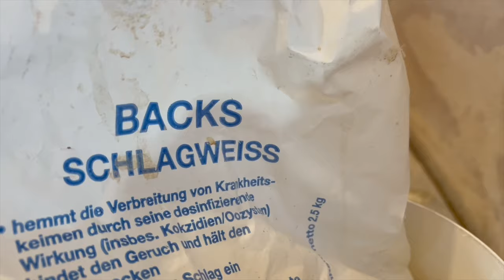Aaj Khude Ki Safai Kar Di Jode Lagane ki Tayari Shuru.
Aj Apne Khude ki safai kAr Di.